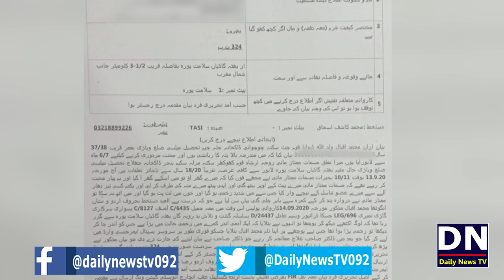Khatoon Ney Dost ko Ghar Bula kar Nazuk Hissa Kat diya